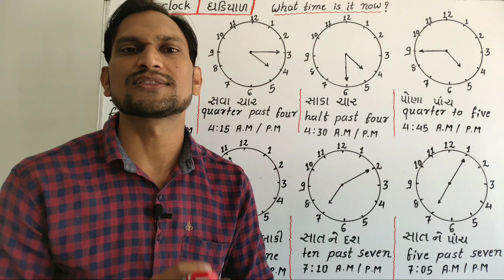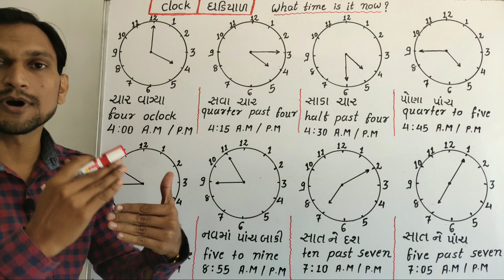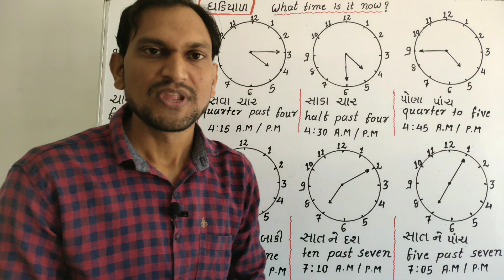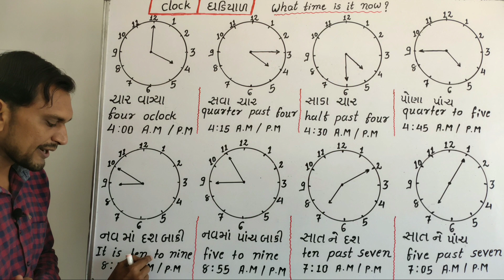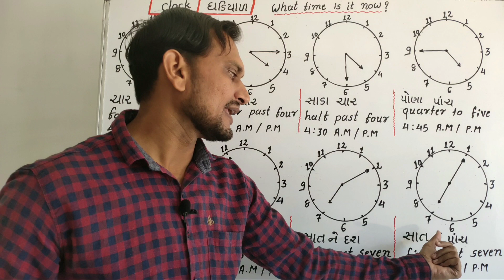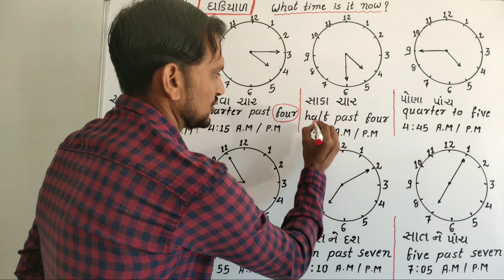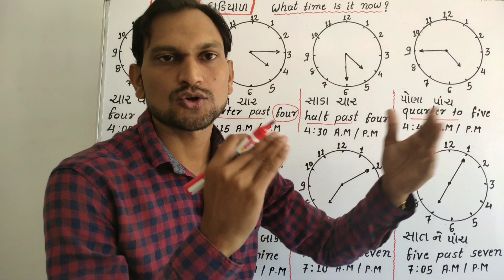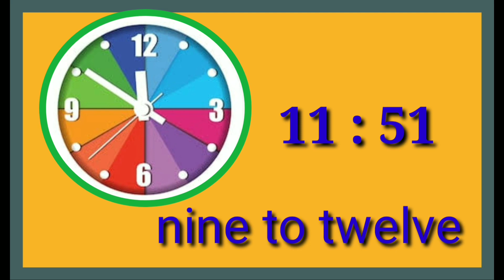clock - ઘડિયાળ / time in English language / very easy method By Sanjay Patel Gorad UCDT Mehsana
It's very important to say time in English language.
English grammar
English speaking
watch time in English language